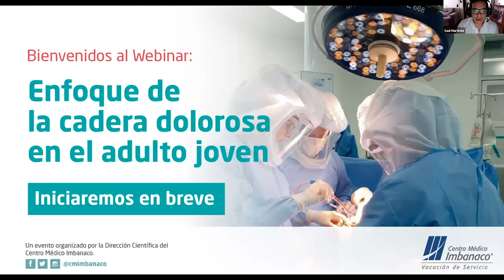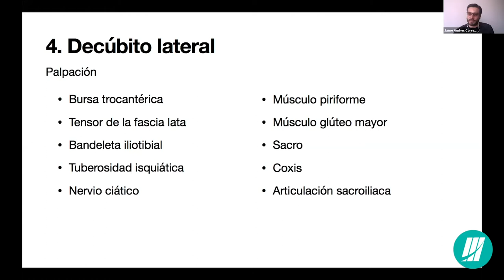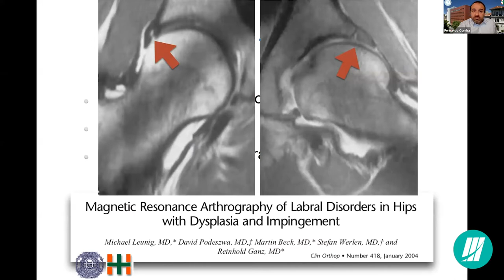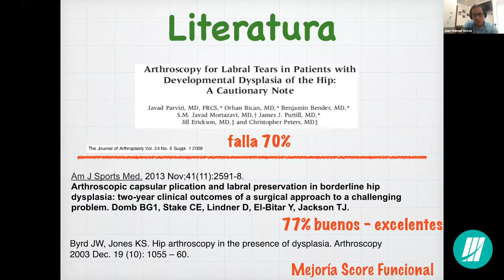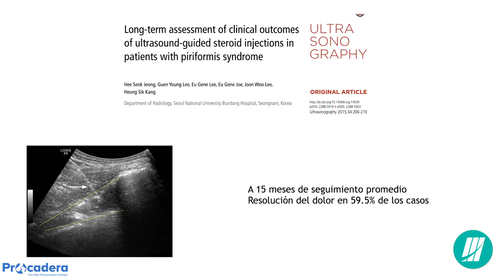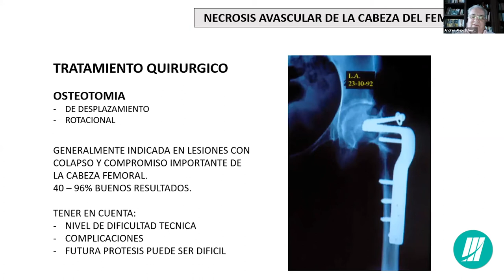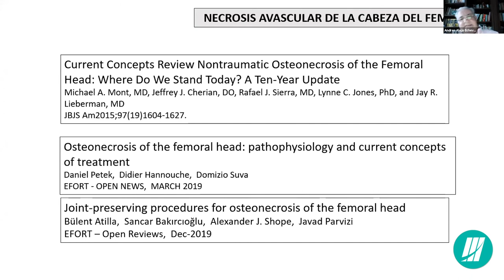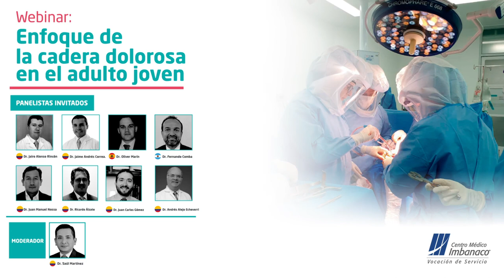Enfoque de la cadera dolorosa en el adulto joven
Webinar realizado el pasado sábado 5 de Septiembre con la participación de panelistas nacionales e internacionales que discutieron y compartieron sus conocimientos sobre ortopedia.